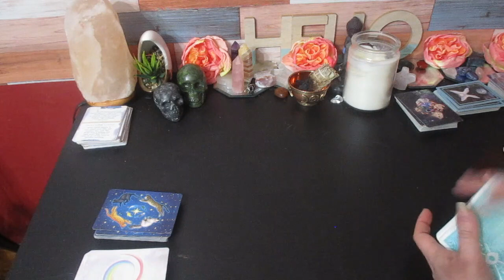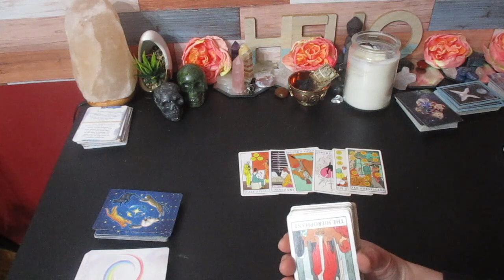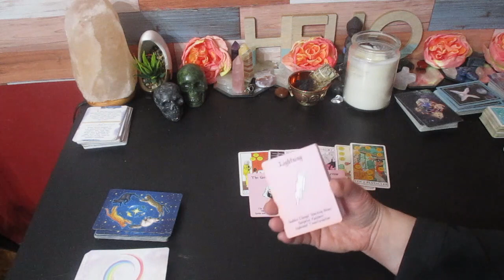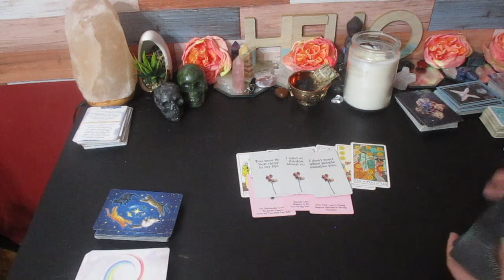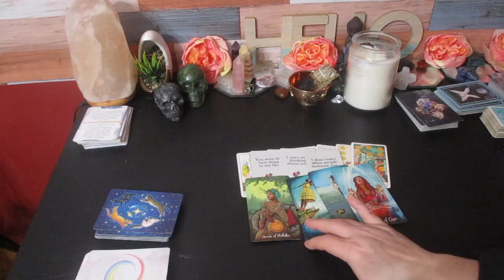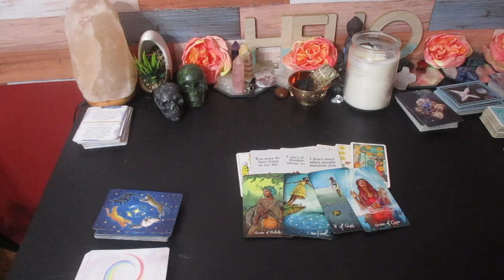♊️ GEMINI " What They Think ABOUT YOU..."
Much love!
~Renee G